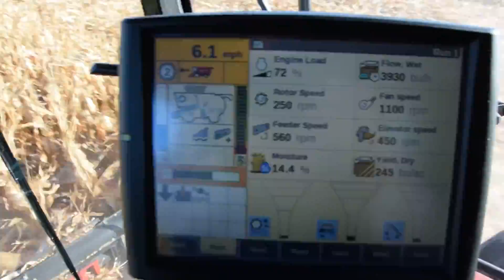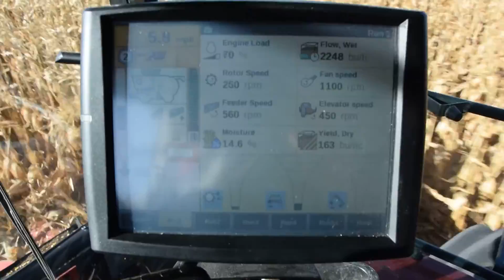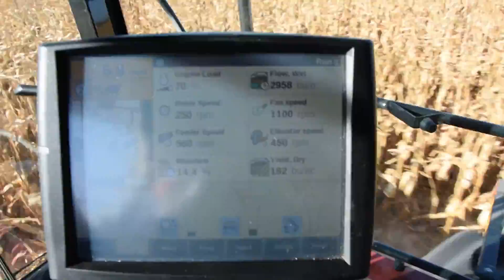Johnson Harvesting 2015, running corn in the flats out west